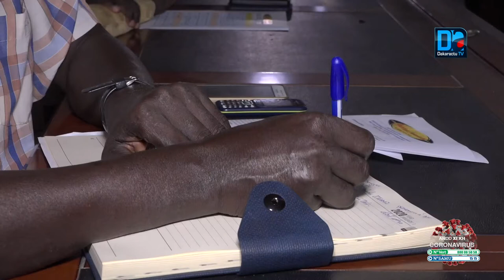Bardages du littoral : Des journalistes en bouclier pour sensibiliser contre ces prariques